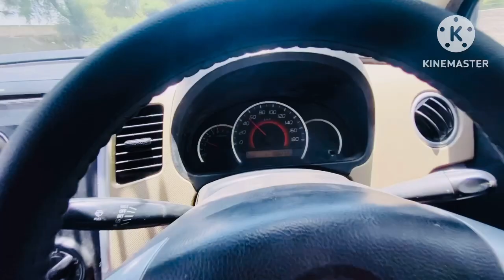Village blogs..going to our village and visit our cattle farms..Jannat ki Mastiya or meet puppy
@VillageCookingChannel @VillageFoodChannelOfficial   hiii everyone in this videos you can see our village and meet our puppy who can injured during dog’s fighting.